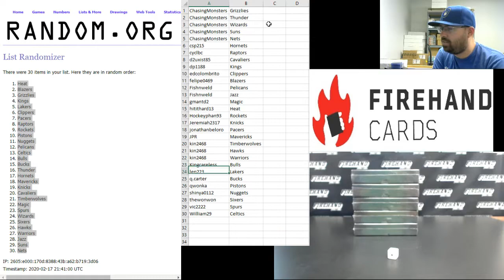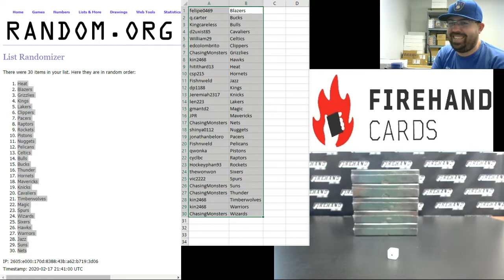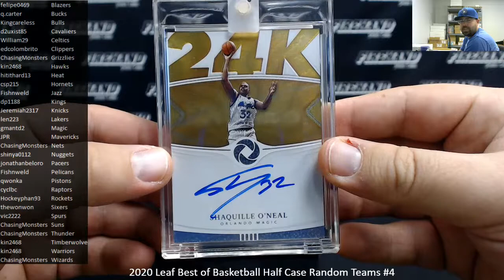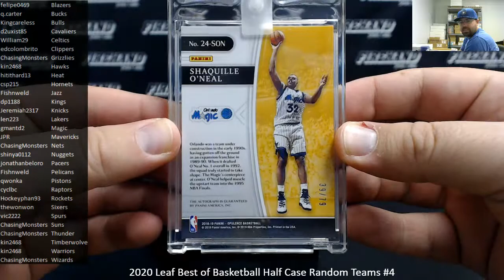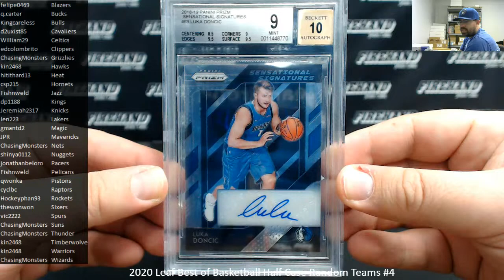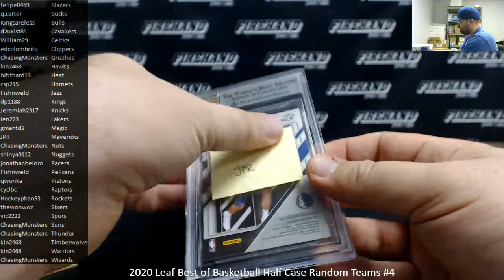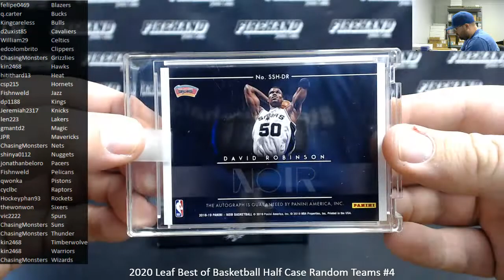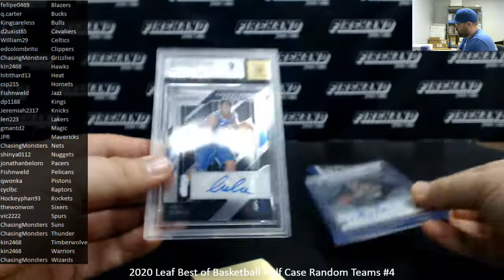2/17/2020 2020 Leaf Best of Basketball Half Case Random Teams #4